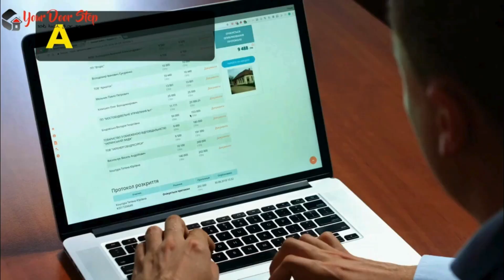रामगंजमंडी में नाम बदलने की प्रक्रिया | Name Change Procedure in Ramganjmandi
रामगंजमंडी में  और हमारी कंट्री में नाम एक व्यक्ति की पहचान का महत्वपूर्ण हिस्सा होता है, और कभी-कभी हमें अपने नाम को बदलने की आवश्यकता हो सकती है। इस वीडियो में, हम आपको रामगंजमंडी में नाम बदलने की पूरी प्रक्रिया के बारे में विस्तार से बताएंगे।

रामगंजमंडी में इसके बाद, आपको आवश्यक दस्तावेज तैयार करने होंगे, जैसे कि पहचान प्रमाण पत्र, जन्म प्रमाण पत्र, पासपोर्ट, और अन्य आवश्यक दस्तावेज।